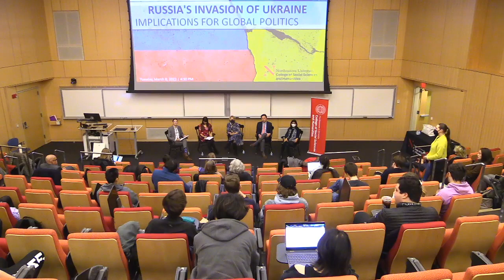Russia's Invasion of Ukraine: Implications for Global Politics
Panelists:
- Mai’a Cross, Edward W. Brooke Professor of Political Science and International Affairs
- Serena Parekh, Professor of Philosophy
- Simon Rabinovitch, Stotsky Associate Professor in Jewish Historical and Cultural Studies
- Ekaterina Botchkovar, Associate Professor of Criminology and Criminal Justice

 Moderator:
- Thomas Vicino, Professor of Political Science, Public Policy, and Urban Affairs